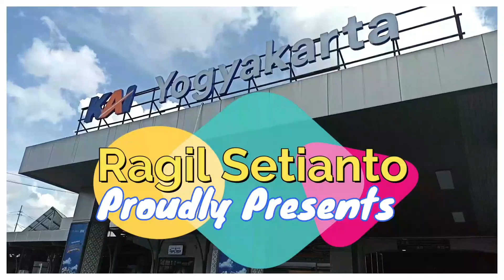Backride Update Double-Double Track Jatinegara-Manggarai Pemadatan Jalur 2 Baru (22-3-2023)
Bersama @AditAntariksa mari kita pantau pembangunan DDT versi madep samping dan belakang dari Jatinegara ke Manggarai

Terimakasih!